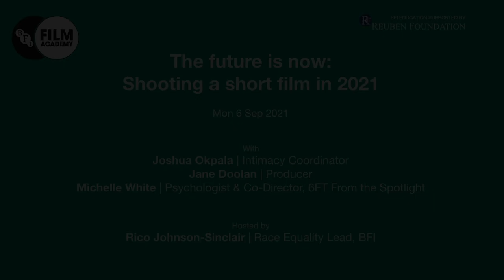BFI Film Academy Labs | The future is now: Shooting a short film in 2021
Thanks to the pandemic, we’re not the same as we were a year ago, and neither is the film industry. We’re entering an unprecedented era, not just because of COVID-19, but because issues like on-set culture, sustainability, diversity and cast and crew well-being are being questioned like never before.

In our September Lab panel discussion, our panellists discussed all about the things you’ll need to consider when making a short film in 2021 and beyond. What impact has COVID-19 had on safety practices? How do you make sure your set is diverse and that everyone’s well-being is prioritised? What about intimacy on-screen – how do you ensure your actors feel safe on set while filming intimate content? Our panel of industry experts explained what an ideal set looks like in 2021, how to make certain you’re following best practices, and more.

Guests:

Joshua Okpala – Intimacy Coordinator
Jane Doolan – Producer
Michelle White – Psychologist and Co-Director, 6FT From the Spotlight

Hosted by Rico Johnson-Sinclair – Race Equality Lead, BFI

This event is part of the Storytelling strand of BFI Film Academy Labs 2021/22.
The BFI Film Academy Labs are designed to support 16-25 year old aspiring filmmakers and help you develop your skills and projects from home.